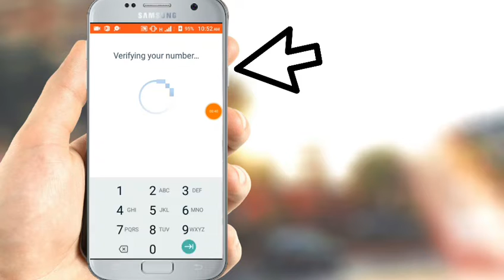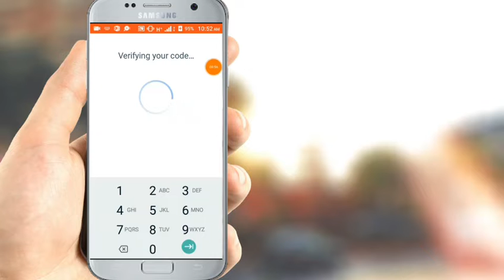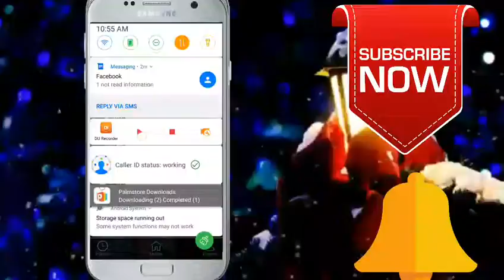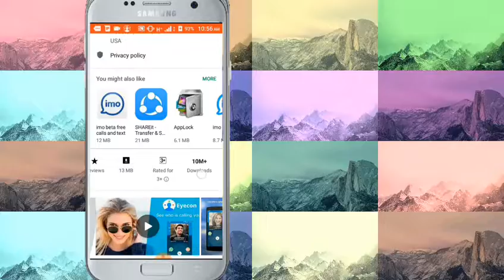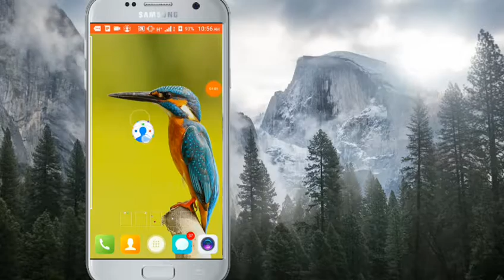যেকোনো মেয়ে কল করলে তার ছবি দেখানে এই অ্যপটি. Any Numbers phone Show his photos।